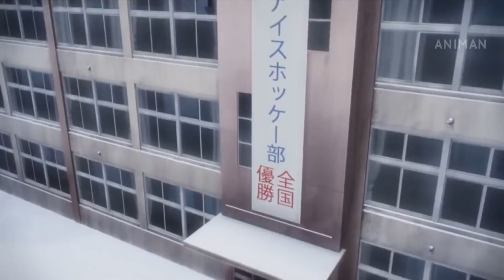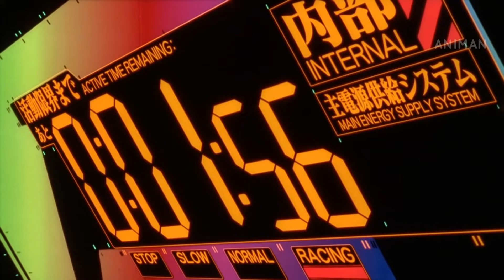Top 10 WTF Endings in anime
🌟Note🌟

Opening Anime:-  Dog & Scissors - Drunk Natsuno

anime names:-
00:52 Hand Shakers
02:41 Trinity Blood
04:41 Myriad Colors Phantom World
05:40 Comet Lucifer
07:26 Akame ga Kill
08:27 ERASED
09:54 School Days
11:06 Fullmetal Alchemist
12:08 Berserk
13:22 Neon Genesis Evangelion

Thumbnail:-  gokukoku no brynhildr kazumi

1. Lensko - Let's Go!

Elenne_-_Melt
Outro by Hilzu
Song name:- Scott Rill - I Don't Know Why